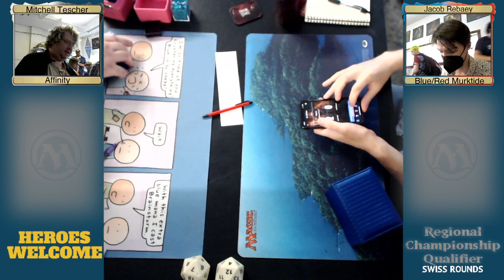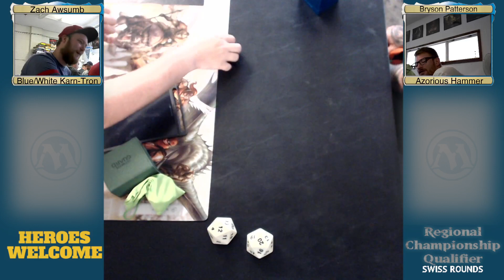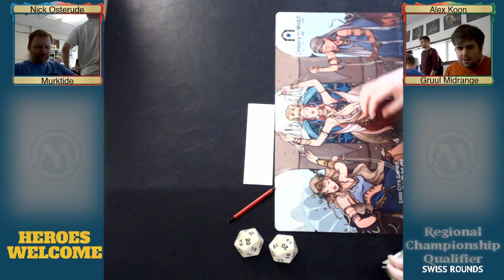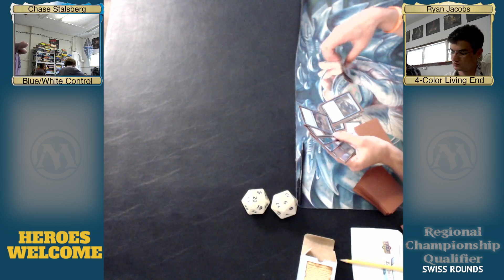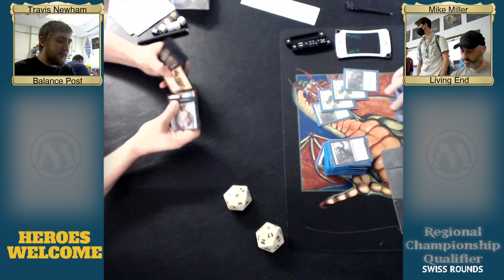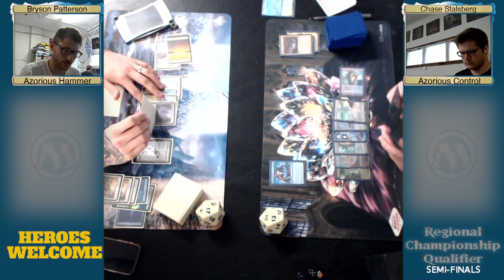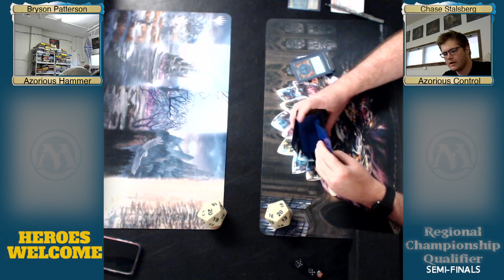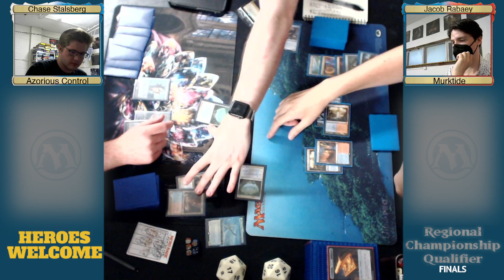Magic the Gathering: Modern RCQ - August 13th, 2022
1:58 - Affinity vs. Blue/Red Murktide
Mitchell Tescher vs. Jacob Rabaey

1:07:16 - Blue/White Karn-Tron vs. Azorious Hammertime
Zach Awsumb vs. Bryson Patterson

2:18:54 - Blue/Red Murktide vs. Gruul Midrange
Nick Osterude vs. Alex Koon

3:14:35 - Blue/White Control vs. 4-Color Living End
Chase Stalsberg vs. Ryan Jacobs

4:24:59 - Balance Post vs. Living End
Travis Newham vs. Mike Miller

TOP EIGHT MATCH
5:20:42 - Goblins vs. Blue/White Hammertime
Greg Rahn vs. Sean Stairs

SEMI-FINALS
6:42:29 - Azorious Hammer vs. Azorious Control
Bryson Patterson vs. Chase Stalsberg

FINALS
7:44:41 - Azorious Control vs. Blue/Red Murktide
Chase Stalsberg vs. Jacob Rabaey